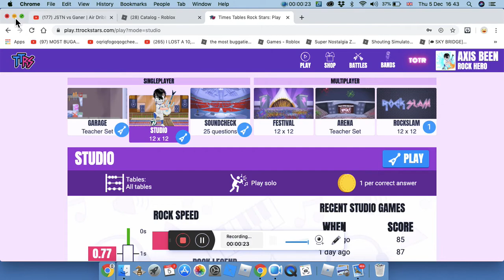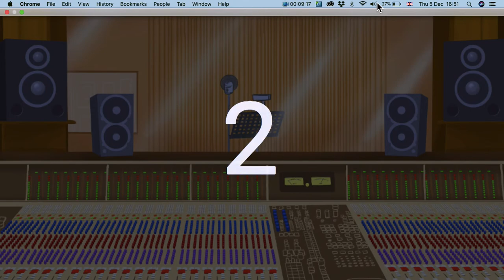TTRockstars today i get to 0.75 speed then i go down to 0.76 D;